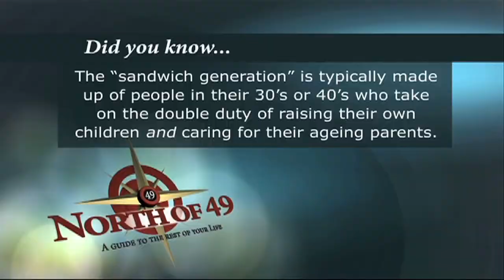North of 49: Beverley Kort (Episode 8)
Psychologist Beverley Kort talks about caring for aging parents.